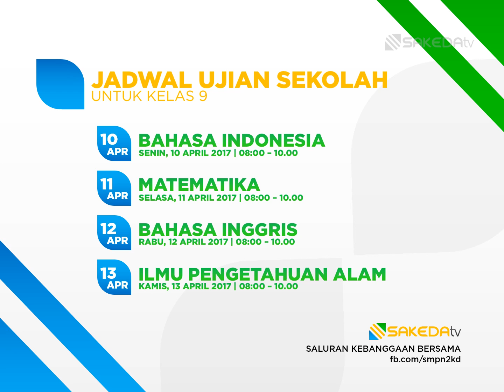Jadwal US SMPN 2 Kelapa Dua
Jangan lupa! 😉